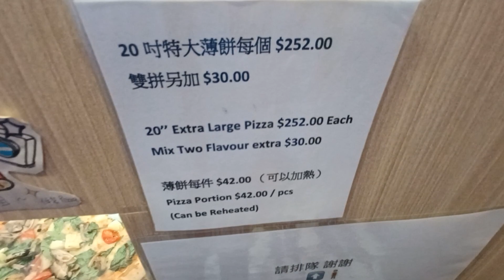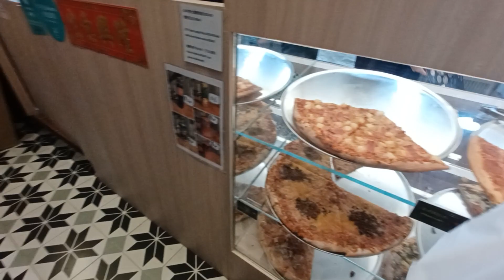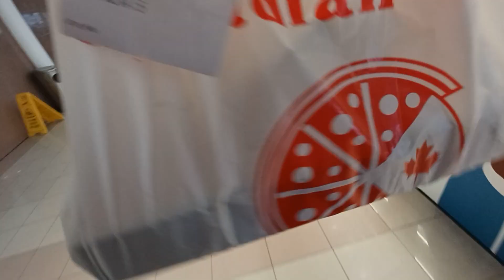Antri Bayar PIZZA Part2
malam ini sangat ramai sekali bamyak membeli Pizza buat makan malam ,di toko ini selain jualan Pizza ,jual sepageti,ayam kethuky ,minuman dan masih ada makanan lain,terimakasih yang sudah menonton video kali ini semoga terhibur dan sehat selalu